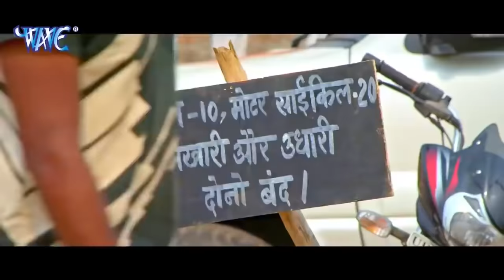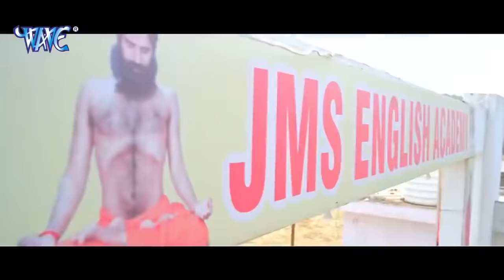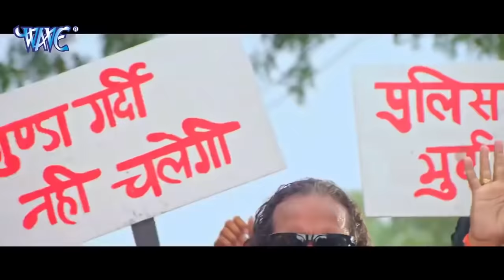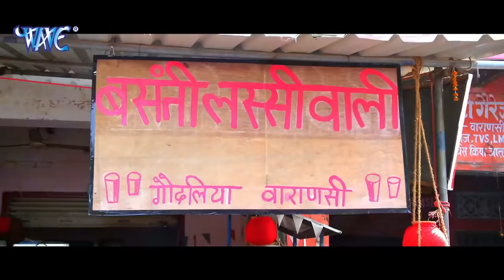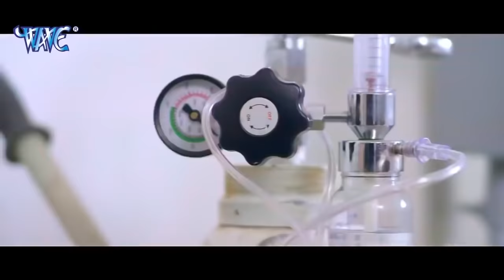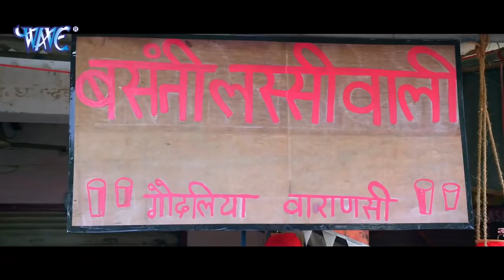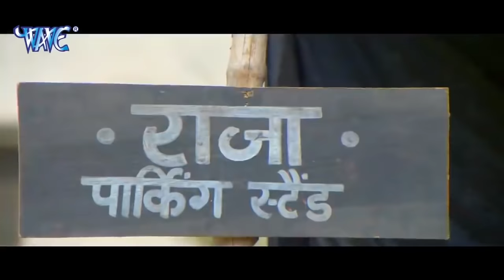काशी पुत्र - Ritesh Pandey, Akshara Singh की बहुत बड़ी फिल्म | Kashi Putra - Bhojpuri HD Movie 2022